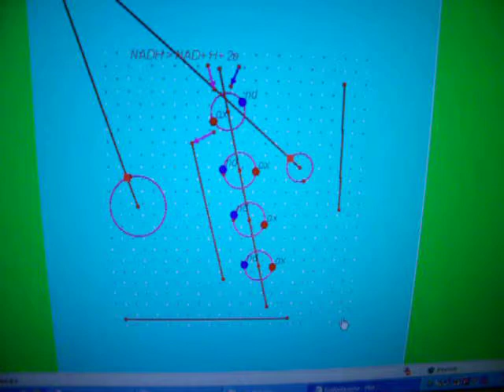catenarespiratoria1.avi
respirazione cellulare